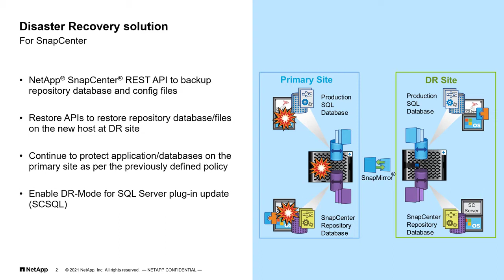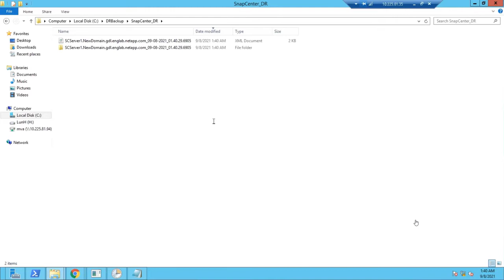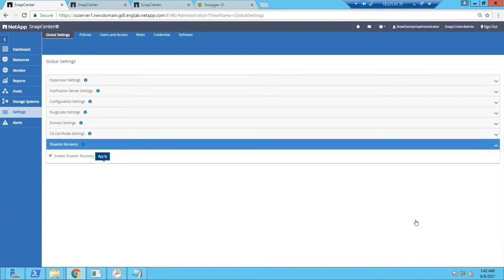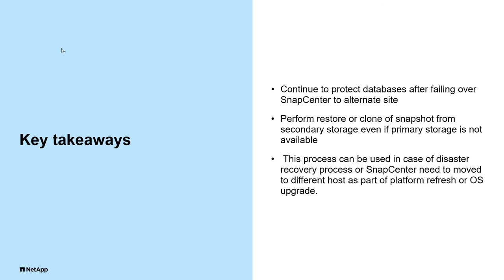SnapCenter Disaster Recovery APIs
SnapCenter 4.6 introduces REST API to backup and restore SnapCenter in case of disaster or if SnapCenter server crashes.